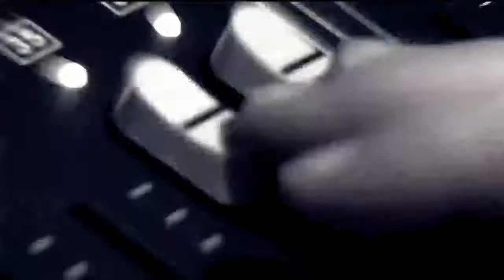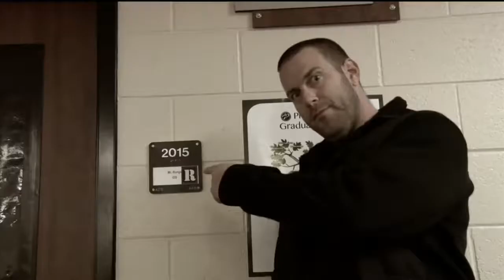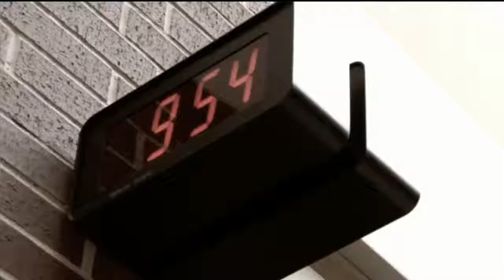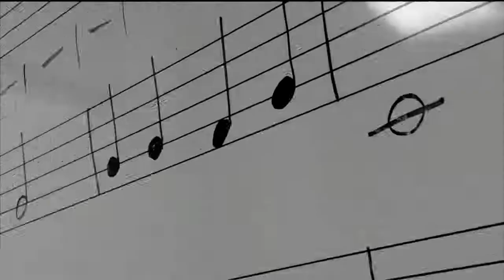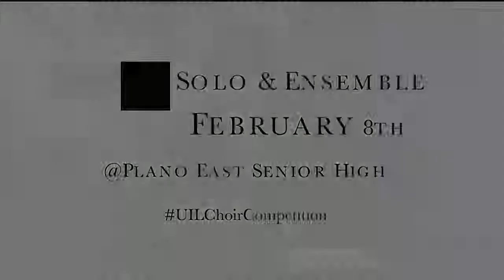Eagle Nation News: Season 1, Episode 55 (Front Row Live!)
Prosper High School's late night talk show format features a musical parody by Landon Bates and Ethan Cramer and special guest Averie Bishop. Caleb Barnick hosts.